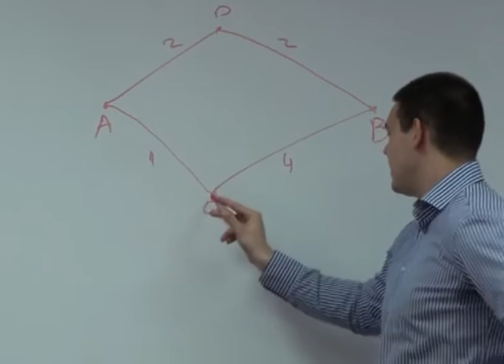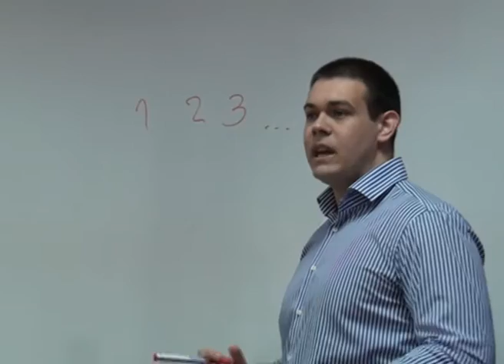Matematičke igre Alekse Konstantinova